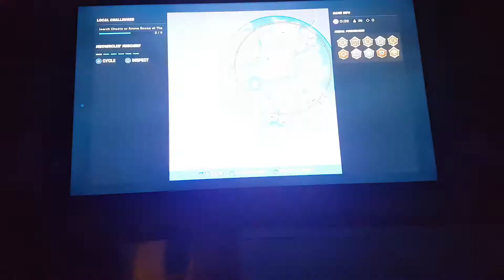Jeg kommer i Level 140 og får gull Brutus! Jeg får også helt gull Midas.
Endelig...